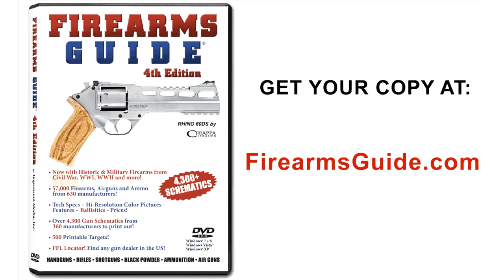1957 Lotus Eleven Recreation Spyder at CAR CLASSIC 2013